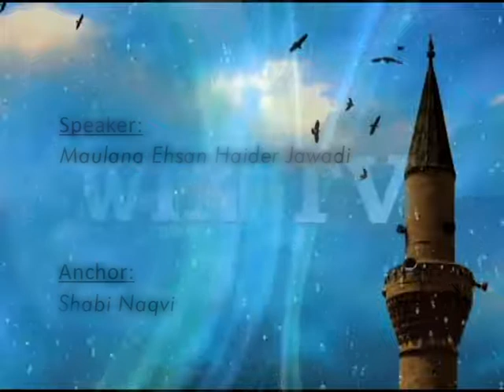Hadees e Zindagi Episode 35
Hadees e Zindagi Episode 35 by: Maulana Ehsan H. Jawadi & Sister Shabi Fatima Naqvi.